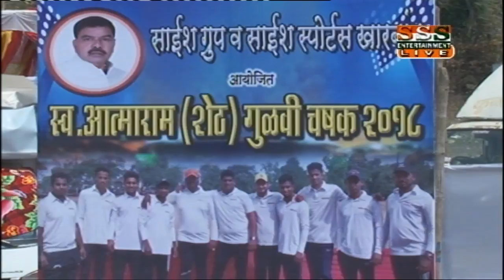ABU SPORTS VS B.M SPORTS ||SAISH SPORTS KHARBAV 2018|| PRINCE MOVIES II DAY 02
SAISH SPORTS KHARBAV 2018 ..BHIWANDI TENNIS CRICKET LIVE. LIVE BY- PRINCE MOVIES